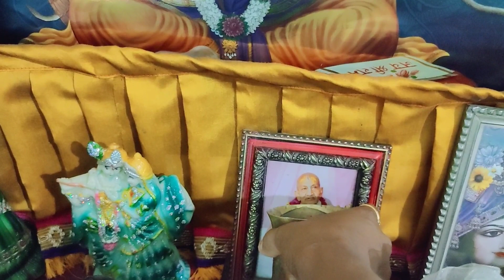চলুন কিছু গোপাল সেবার নিয়ম জেনে নেই lala lalir seba laddu gopalji daily routine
হরেকৃষ্ণ রাধে রাধে আমি বসুধা দাসী আপনাদের কে স্বাগতম আমার পরিবারে। রাধারানী যেন সব সময় আপনাদের সুস্থ রাখে এই কামনাই করি। আমি এই চ্যানেলের মাধ্যমে আপনাদের সাথে এগিয়ে যেতে চাই প্রভুর সেবায় এক আনন্দময় জীবনে । আমার এই চ্যানেল করার উদ্দেশ্য আমার নিত্যদিনের ভগবান সেবা আপনাদেরকে দর্শন করানো এবং প্রভু আমার জীবনে কিভাবে এত আনন্দময় করে তুলেছে আমার জীবনটাকে সেটাই দেখানো কারণ আমি এইভাবে প্রভুর ভক্ত হতে পারবো কখনো ভাবিনি ।যেটুকুই আমি ভক্ত হয়েছি সেটুকু প্রভুই আমাকে রাস্তা দেখিয়েছে সাথে আমার গুরু বাবার আশীর্বাদ । আমি অনেক ধন্য যে আমি দু দুটো গুরু বাবার শিষ্য হতে পেরেছি। আর ভগবানকে অসংখ্য ধন্যবাদ আমার এই সুখময় জীবন দেওয়ার জন্য। আমি কখনো ভাবি নি যে আমি একজন ভক্ত হতে পারবো। আপনাদের আশীর্বাদে আমি আরো এগিয়ে যেতে চাই। আর যদি কোন ভুল ত্রুটি হয় অবশ্যই আমাকে জানাবেন। আমি সেটা অবশ্যই শুধরে নেব । আমি চাই আমার জীবনের এই আনন্দময় সুখগুলো আপনাদের সাথে ভাগ করে নিতে ।সেই সুযোগের জন্য অবশ্যই আমার চ্যানেলটিকে সাবস্ক্রাইব করবেন এবং অবশ্যই সম্পূর্ণ ভিডিও দেখে আমাকে জানাবেন যদি আমার কোন ভুল ত্রুটি হয় ।ভালো থাকবেন সুস্থ থাকবেন নিজেদের খেয়াল রাখবেন পারলে অপরকেও সাহায্য করবেন রাধে রাধে ।
যাতে আপনারা নিজেরাই আপনাদের ভগবানের পোশাক বানাতে পারেন । সেই চ্যানেলটির লিঙ্ক আমি এখানে দিয়ে দিচ্ছি